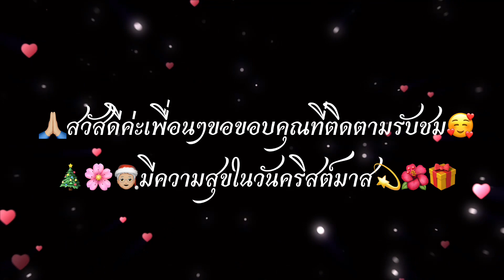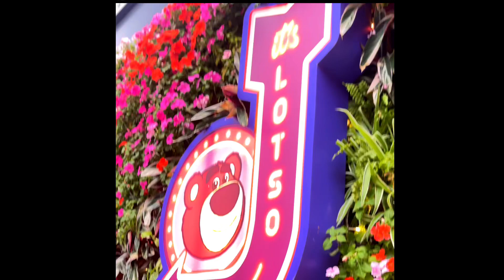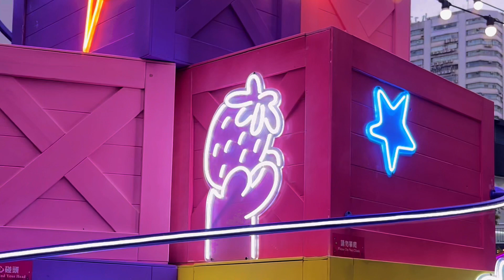Merry Christmas สีสันวันคริสต์มาสในชานเมืองฮ่องกง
สวัสดีค่ะเพื่อนๆทุกคน แม่ครัวพาไปชมสีสันในช่วงเทศกาลคริสต์มาส ในเขตชานเมืองฮ่องกง ในปีนี้นะคะ ไม่หวือหวา แต่ก็ทำให้บรรยากาศอบอุ่น และเพลินเพลินกับการตกแต่งดอกไมั ในช่วงวันหยุดยาวนี้นะคะ ขอขอบคุณที่มารับชมไปด้วยกันนะคะ